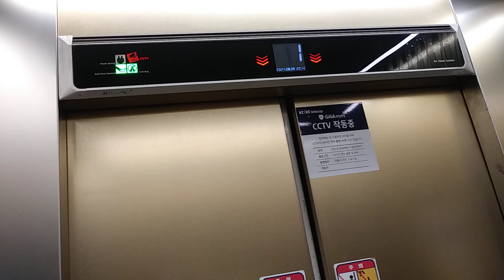경기도 안양시 만안구 병목안로 25 안양동 삼덕프라자 현대 엘리베이터 탑사기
나머지 층은 카드 땜시 생략했습니다.